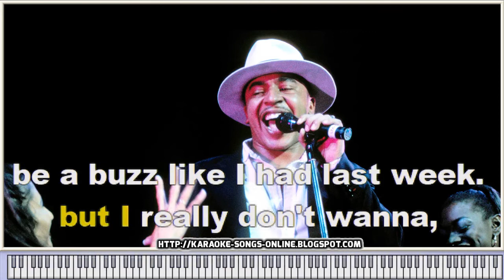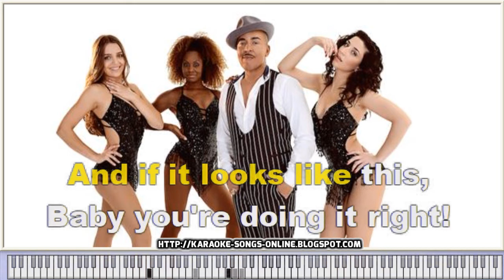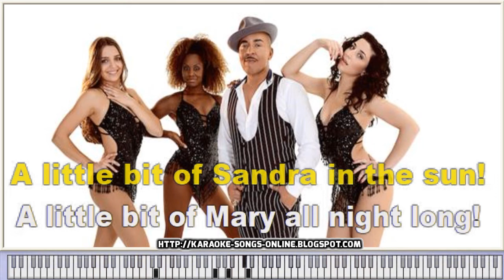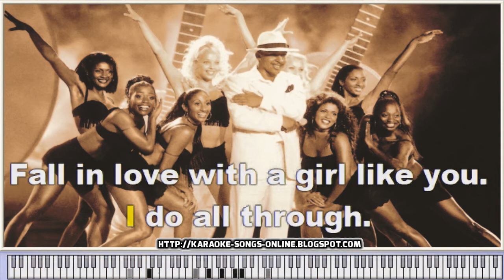Lou Bega - Mambo No. 5 - Karaoke Instrumental Version with virtual piano & lyrics - YOUTUBE video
Free karaoke music online, lyrics on the screen & chords & without vocal .
Easy Karaoke Songs Anyone Can Sing, text to sing online